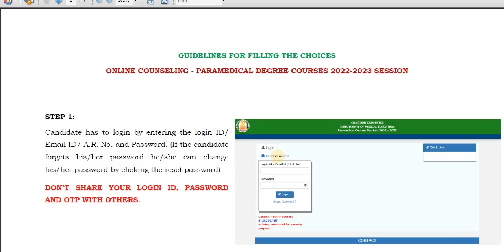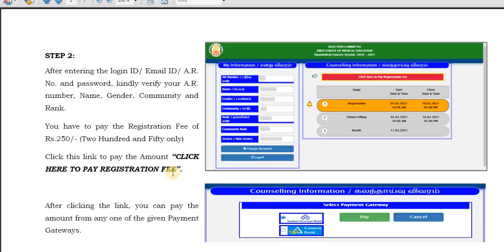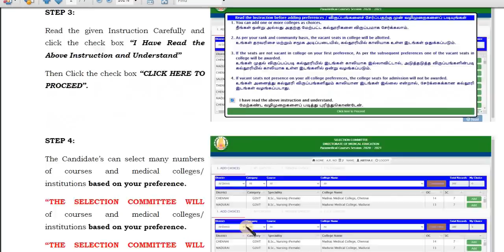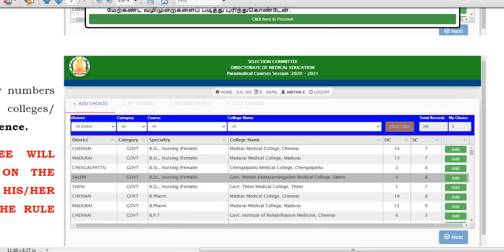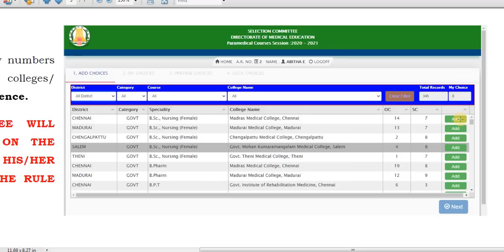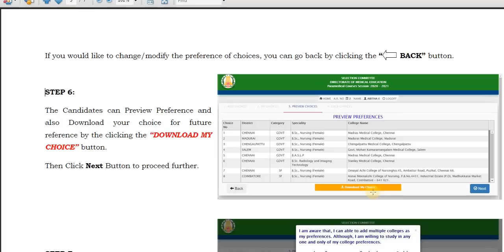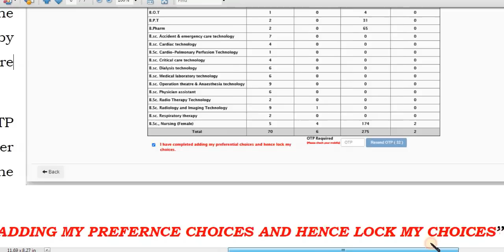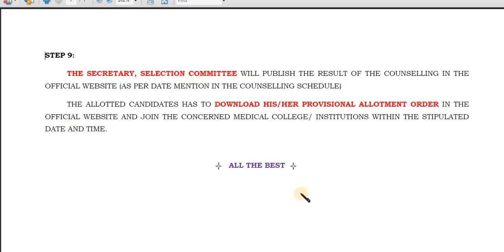Guidelines From Medical Selection |கவுன்சில்லிங் எப்படி நடக்கும், Choice filling எப்படி பண்ணனும்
Recognized Bsc Nursing College list

Paramedical Cutoff2023

First & Last Cutoff2023

Self Finance college Cutoff2023